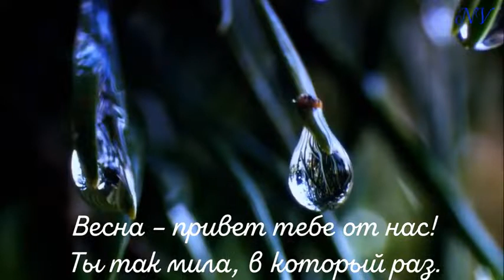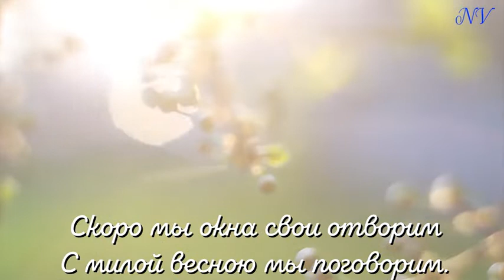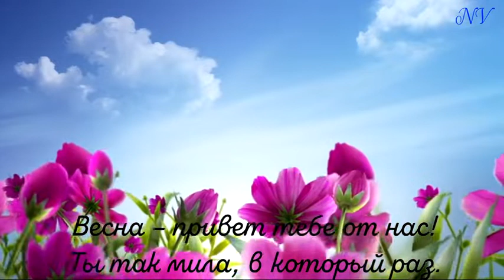"Весна" (слова и музыка - Карина Габриэлян)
1.Несколько дней до начала весны
Пусть нам приснятся хорошие сны
Солнце тепло нам свое отдает
Может быть скоро и дождик пройдет.
Ну а пока пусть растают снега
Птицы вернутся в родные луга
Каждый пусть станет немного добрей
Двери откроем весне поскорей.

Припев:
Весна – привет тебе от нас
Ты так мила, в который раз
Вновь манят синью небеса
И счастьем светятся глаза.

2. Скоро мы окна свои отворим
С милой весною мы поговорим
Спросим, что нам пожелает она
Счастья, веселья, любви и добра.
Сердце очнется от долгой зимы
И запоем все от радости мы.
Вновь ароматы тюльпанов, мимоз
Больше не будет нам страшен мороз.